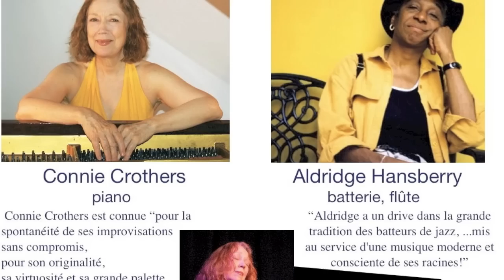ALDRIDGE HANSBERRY& CONNIE CROTHERS.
Annonce du concert exceptionnel " ALDRIDGE HANSBERRY & CONNIE CROTHERS "
le 20 avril 2012 à la GALERIE ITALIENNE 75 rue de la Fontaine au Roi Paris 11è.
Les deux artistes se produiront en un duo inédit " un pas de deux" dans cet espace unique qui accueille de nombreuses et belles expositions .